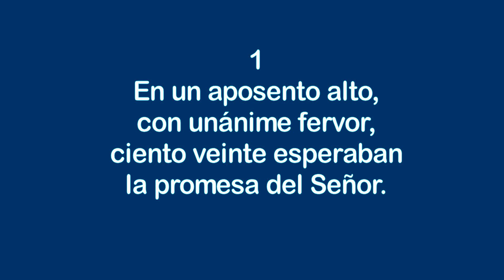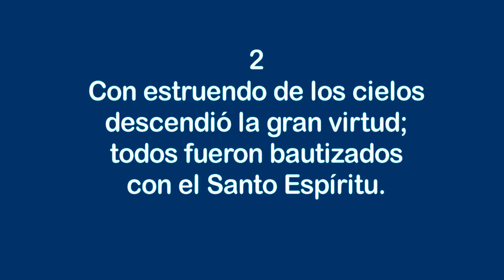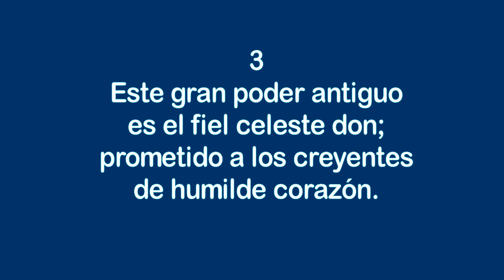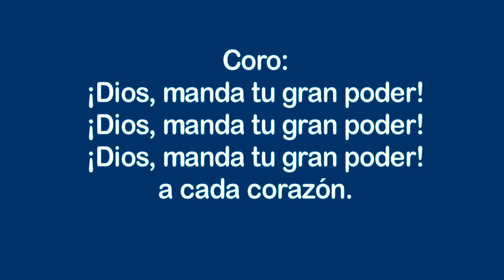Himnos de Gloria Nº 1 - El aposento alto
Cantante: Leonora.